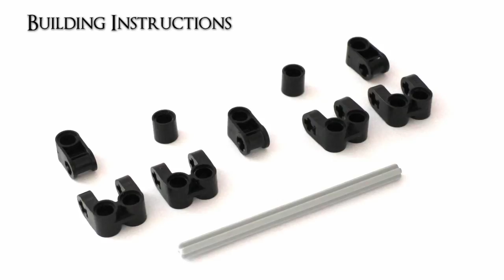Lego Technic Planar Engine Idea | + Building Instructions | Lego Technic Mastery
Unknown engine ? Here's the very first Lego Technic Planar Engine!
It consists of Three aligned cylinders driving the same crank using linkage to redirect the forces.
This Lego Technic Engine could me imagined as a Radial engine in which the cyliders had been aligned.
You might actually want to add some tubing for a more realistic touch.
I couldn't get the linkages more compact, so I guess it is the most efficient design !
Hoping this gives you some new Lego Technic Ideas & new mind places to go to!

Have a lot of Lego Technic fun, fellows !

You can Purchase this Creation HERE !

Timestamps :
Mechanics 0:00
Building Instructions 1:15

Lego Technic Mastery 2018